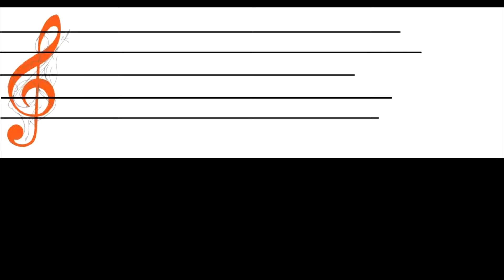Sky and Sea • | Gling Kaloak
- เพลง ฟ้าและทะเล